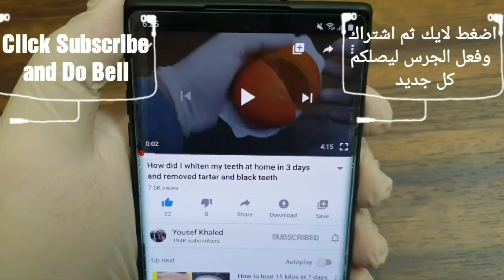I drank it continuously for 10 days, my weight decreased by 15 kg, without diet, without exercise,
I drank it continuously for 10 days, my weight decreased by 15 kg, without diet, without exercise, 100% weight loss results

Lose_weight, hello friends, welcome to Youssef Khaled's channel, today in my video, I will tell you how stomach and hips reduce fat in two days and you can reduce fat in 5 minutes, so you can exercise by getting rid of fat and you can also reduce your weight, so You should watch this video, and my friends, we will tell you in this video how you can lose your weight by boiling two things, in this recipe we used the role of cardamom, sage and green tea, if you want to know the quantity and the method, watch the video until the end. As it is, cardamom and green tea keep you in many diseases like cancer, hair loss, beautiful skin, blonde, etc., all your questions will be answered like. Lose # How to lose weight quickly through Japanese tips # How to lose weight # Lose weight fast # Water for Wei Lose weight with Japanese therapy # Drink overnight # Tips for losing weight with Japanese exercise # Weight loss tricks # Weight loss advice # Weight loss 10 kg fast with Japanese tricks # How to lose fat # Fat loss tips # Fat loss tricks # Japanese fat loss tips Tricks